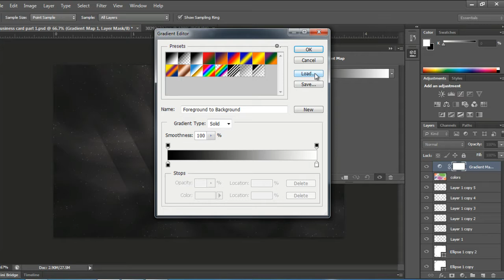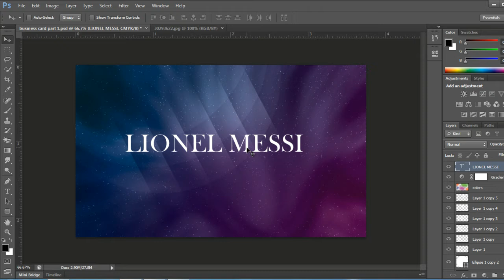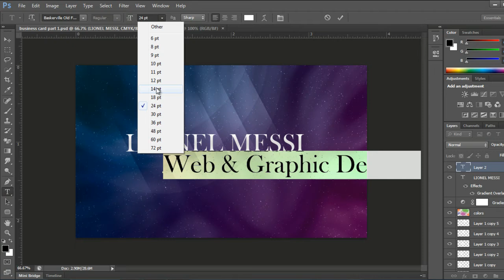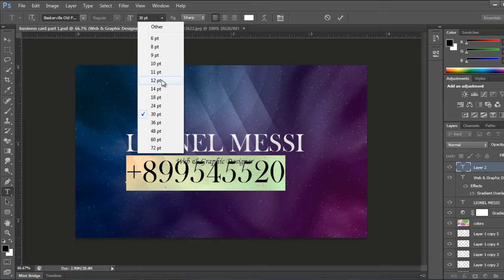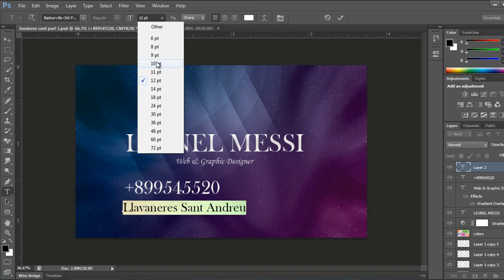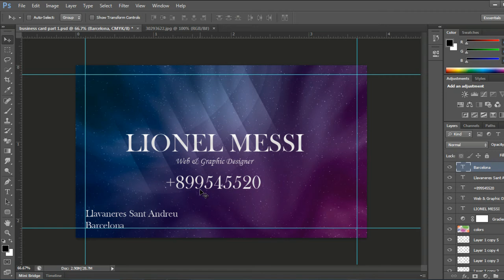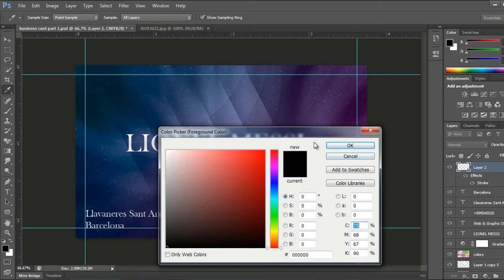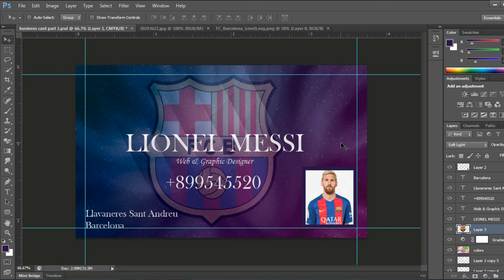Photoshop Mockup Tutorial How to Create Space Themed Business Card in Photoshop CS6 Part 2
Hey guys, this is part of a mockup tutorial how to make a very elegant business card template with a space that you can fill with your name, phone number and address. The discussion in part 2 of this tutorial is to provide the identity of the card by using the Horizontal Type tool (T) and provides photos on cards by using the effects of a stroke that you can access through blending options. This tutorial is very easy to follow because I made it with great detail.

Level : Beginner, Intermediate
Program : Photoshop CS6
Estimated Completion Time : 21 minutes